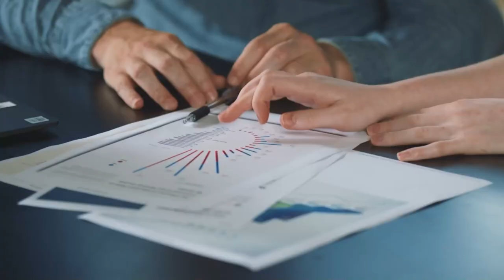Insurance Considerations for Dentists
Having the right life insurance policy is essential because you want to ensure your family is protected if something were to happen. In this episode of The Art of Dental Finance and Management podcast, Art meets with Zachary Schnitzler, Insurance Specialist at Eide Bailly, to discuss the different types of insurance dentists may need including life insurance, disability insurance, and long-term care insurance. Art and Zach also discuss how to ensure you’re making the right decisions when it comes to choosing your insurance policy.

Reach out to Art if you have any questions regarding dental finance and management for your dental practice. More information about the Eide Bailly dental team can be found